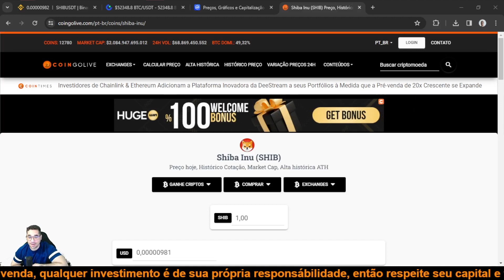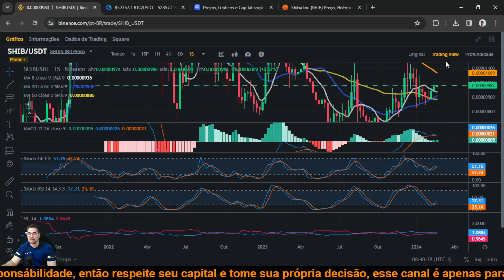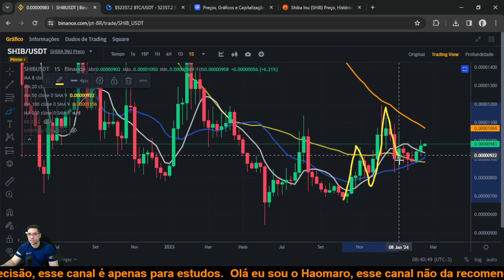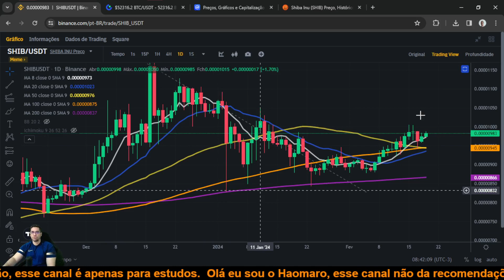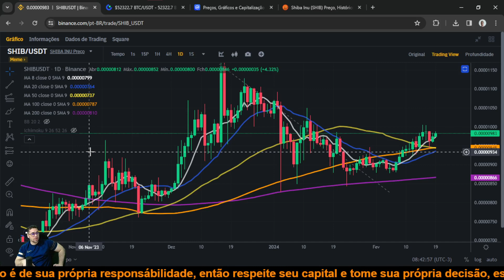Shiba Inu SHIB será que ela vai explodir na alta e corta o zero hoje novamente em forte alta?